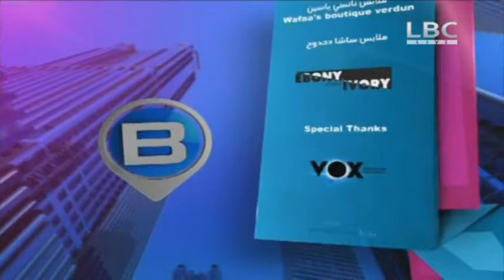برنامج ب بيروت 24 نوفمبر 2013